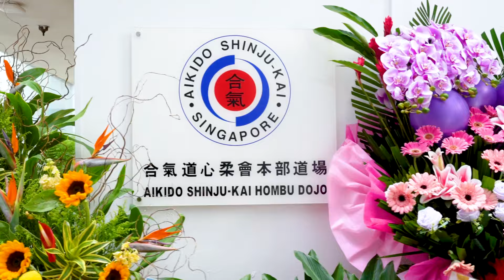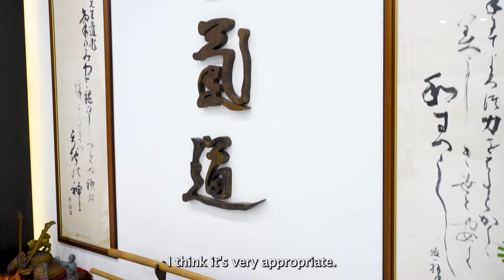Official Opening of Aikido Shinju-Kai Headquarters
Welcome! A Home for all Aikidokas 🏡

On 18th May 2024, we celebrated the official opening of Aikido Shinju-Kai's new headquarters—a place we proudly call home. Since 1988, it has been our dream to have a permanent HQ. After our first rented space in 2003 and four relocations over 20 years, we've finally found a permanent place.

With a vision to lead Aikido in South East Asia, we're excited for what's ahead. Heartfelt thanks to everyone for your support!

Location: Thomson V One, 9 Sin Ming Road, B1-02, S(575630)